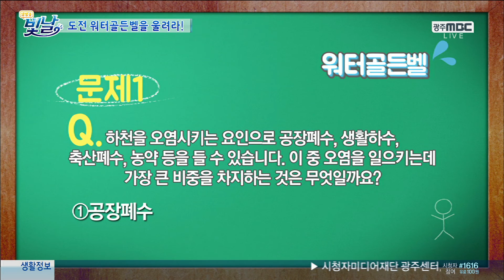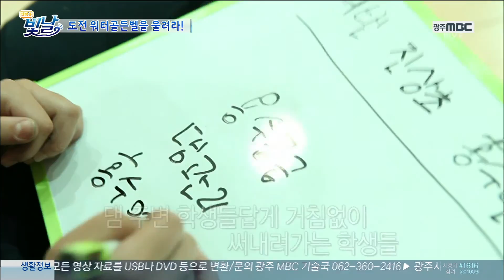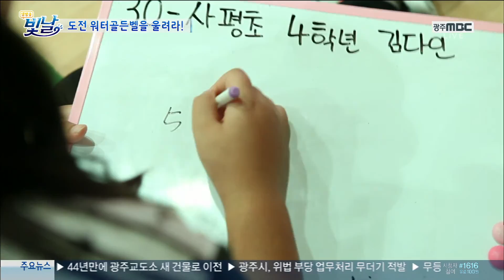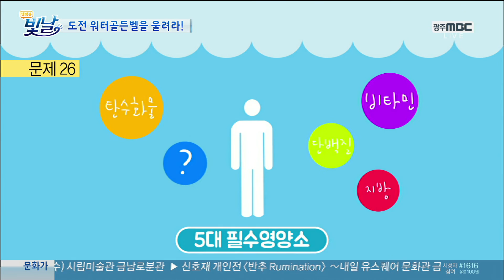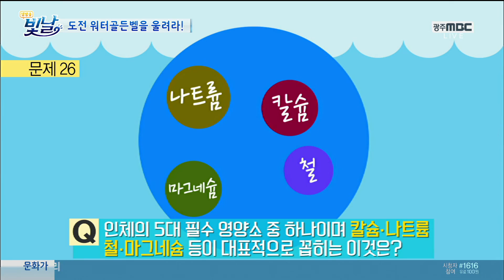도전! 워터골든벨을 울려라 ♪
일시 : 2015년 10월 14일 (수요일)
장소 : 전라남도 보성 복내중학교 강당

이번 워터골든벨은 주암댐,장흥댐,수어댐 주변지역 초등학생
1000명이 함께했습니다.